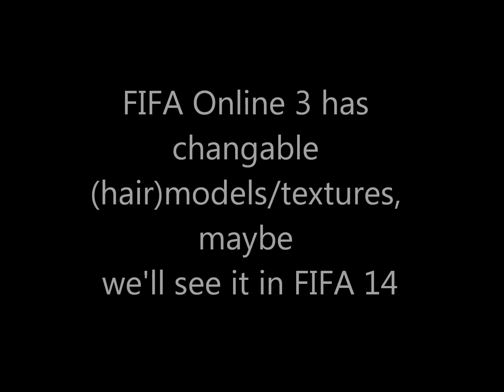FIFA 14 Starheads 9: more FIFA Online 3